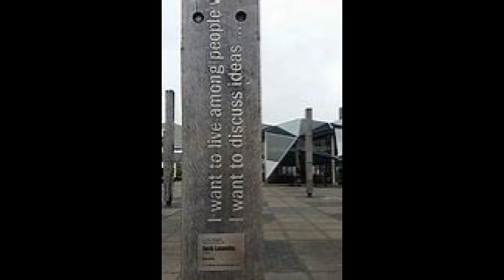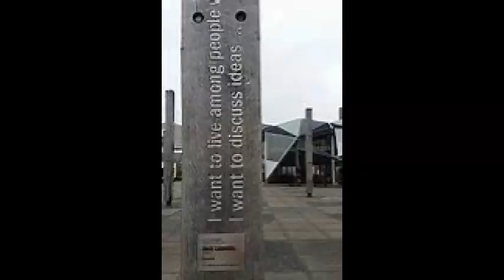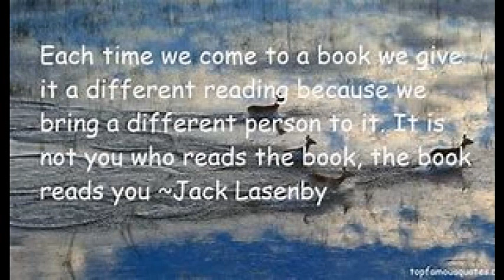Grandads Wheelies By Jack Lasenby: 3 - Winding a Ball of Wool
Ratel Reads:

Grandads Wheelies: By Jack Lasenby - Winding a Ball of Wool